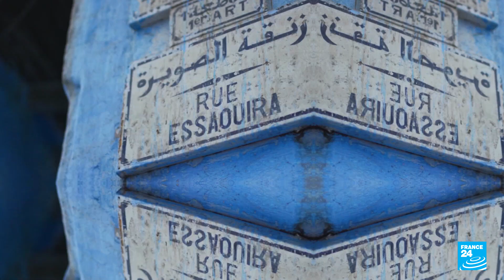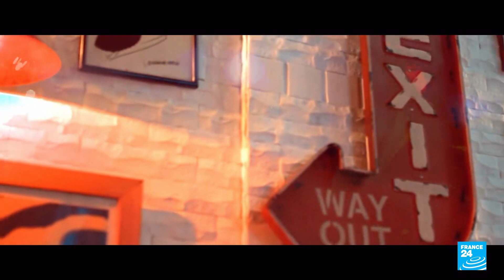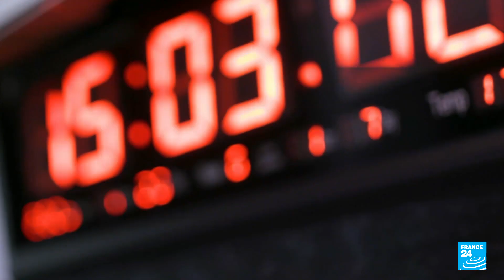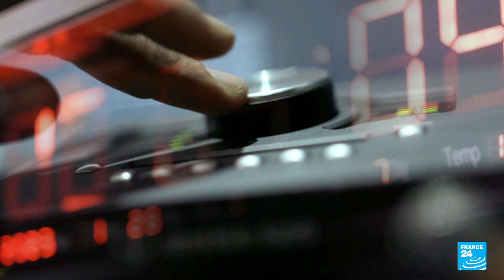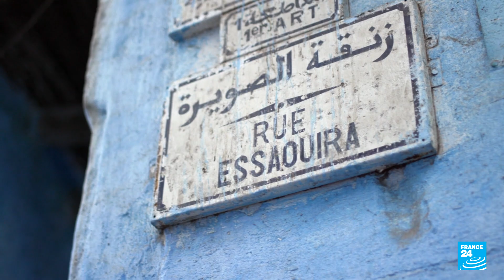Morocco: Women's voices • FRANCE 24 English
Morocco is often hailed for its stability, its position as a regional leader in women's rights and for having a rich cultural history. But it's still a largely male-dominated society. So what does that mean for women in the arts? Eve Jackson meets three female creatives in and around Morocco's frenetic commercial hub Casablanca, who are making space for themselves in their craft by using their art to protect and celebrate their heritage, while at the same time creating constructive conversations about subjects sometimes considered sensitive in the kingdom.

We start with Moroccan rapper Khtek aka Houda Abouz. In a rap scene dominated by men, she sings about gender equality and LGBT rights – her plan is to do a PhD in gender studies. Mental illness is also a big topic for her. She began writing in 2016 but rose to fame in 2020 when she collaborated with three Moroccan rap stars: ElGrandeToto, Don Bigg and Draganov. That video has been viewed 34 million times on YouTube.

Morocco's hip-hop scene was showcased back in 2021 with Nabil Ayouch's "Casablanca Beats". It was co-written by his wife, Maryam Touzani, who is also one of Morocco's leading directors. They regularly work together on projects that talk about taboos in Moroccan society, such as prostitution in "Much Loved" and homosexuality in Maryam's latest film, "The Blue Caftan". She takes us to the centre of Casablanca's medina, where some of it was filmed.

Last but not last, we meet fashion designer Fadila El Gadi, a little up the coast from Casablanca in the ancient port city of Salé. With a clientele of Saudi and Moroccan princesses, she's also dressed notable women such as Paloma Picasso, Barbara Streisand, Beyoncé and Hillary Clinton. Fadila's lasting legacy may also be the free school she opened in 2016 to teach underprivileged children the "dying art" of embroidery.